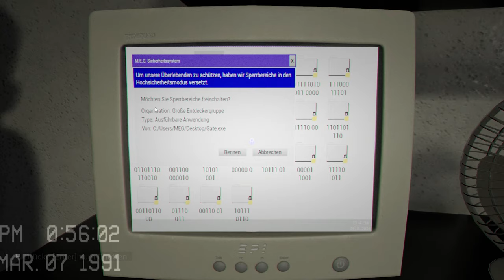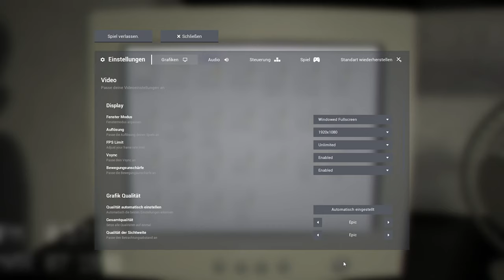Ausweis bitte!! 🪪☣️ Escape the Backrooms ֎ Folge #001 ֍ Let's play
Über dieses Spiel:
Erforsche die scheinbar unendlichen Weiten der unheimlich vertrauten Level in den Hinterzimmern, die auf der beliebten Gruselgeschichte basieren. In jedem Level gibt es verschiedene Möglichkeiten zu entkommen, wobei die Gefahr auf dem Weg liegt.

Realistische Grafiken, minimale Benutzeroberflächen und ein düsteres Ambiente sorgen für ein fesselndes Erlebnis.

Erforsche die Hinterzimmer mit einem Team von bis zu 4 Spielern. Seien Sie gewarnt, denn Teamkollegen können sich in andere Bereiche der Karte verirren und jedes Mitglied Ihres Teams muss den Ausgang lebend finden, um zu entkommen. Kein Wanderer wird zurückgelassen.

Durchquere 15 einzigartige Levels, die auf der Geschichte der Hinterzimmer basieren und durch regelmäßige Inhaltsupdates ergänzt werden. Jedes Level bietet einen anderen Weg zu entkommen, mit verschiedenen Gefahren auf dem Weg.

Überprüfen Sie jede Ecke, damit Sie nicht von einem der 10 feindlichen Wesen in den Hinterzimmern überrascht werden, die alle ihre eigenen Mechanismen haben, die Sie schnell lernen müssen, wenn Sie überleben wollen.

Kommunizieren Sie mit Ihren Teamkollegen über den Sprachchat in der Nähe. Achten Sie darauf, sich nicht zu weit von Ihrem Team zu entfernen, da Sie sich in den verwirrenden Weiten der Hinterzimmer leicht verlaufen können. Entitäten können Sie auch hören, also bleiben Sie ruhig, wenn Sie sich in der Nähe einer Gefahr befinden.

👾 Andere Stimmen:
1. (Streams 14 Tage abrufbar)
2. @NobodyZockt

🎹 Intro / Outro - Music by:
Flauschhase 😀